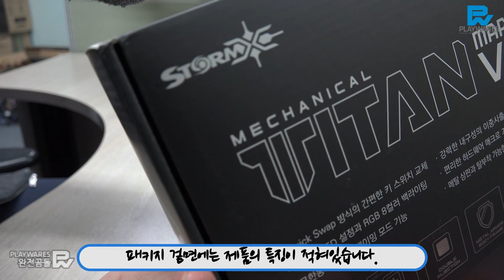XENICS STORMX TITAN MARKⅦ-Unboxing